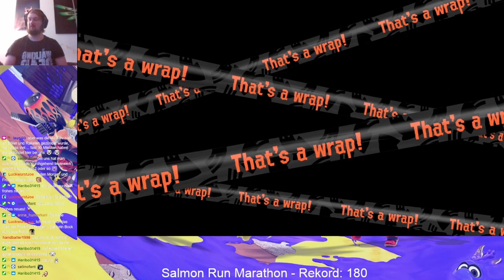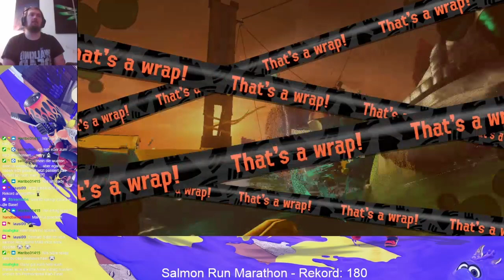Splatoon 3 - Salmon Run (Spawning Grounds) - Part 55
Spawning Grounds

VIPs: -

Badges: (76 von 326)